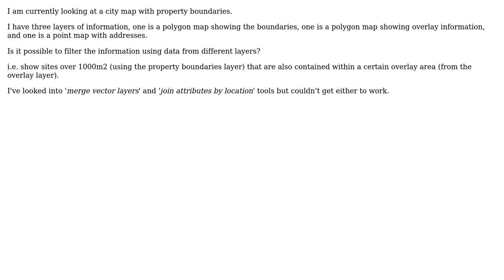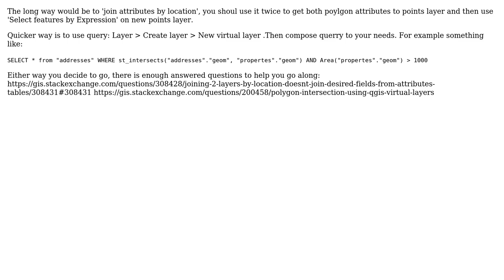GIS: Merging infomation from multiple layers in QGIS?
With thanks & praise to God, and with thanks to the many people who have made this project possible! | Content (except music & images) licensed under CC BY-SA | Music | Images & others | With thanks to user Thomas user PolyGeo user Mat and the Stack Exchange Network Trademarks are property of their respective owners. You are responsible for your own actions.